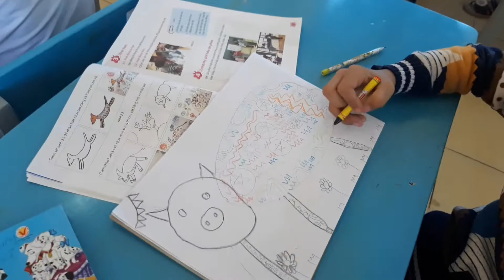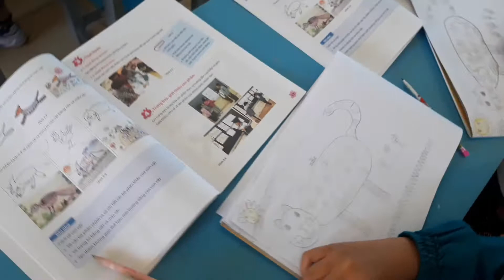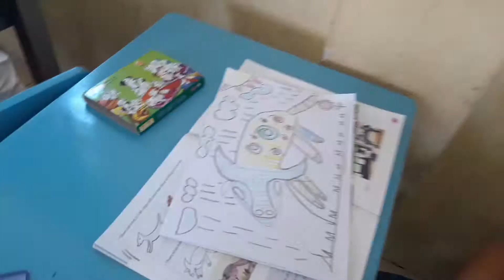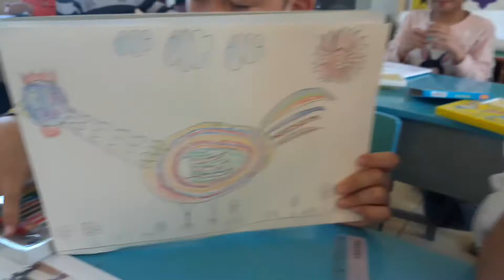Tiết học mĩ thuật lớp 3a/ Vẽ con vật quen thuộc/ mỹ thuật Đan mạch/mĩ thuật cánh diều/Ngọc NguyễnTV.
*video giới thiệu các bài vẽ con vật, trong chủ đề 3, con vật quen thuộc. Chúc các bạn có những phút giây vui vẻ.Hãy tiếp tục ủng hộ kênh nhé!

* video tutorial on how to draw animals. Wish you all have a good time.